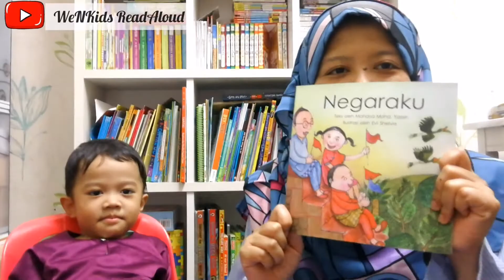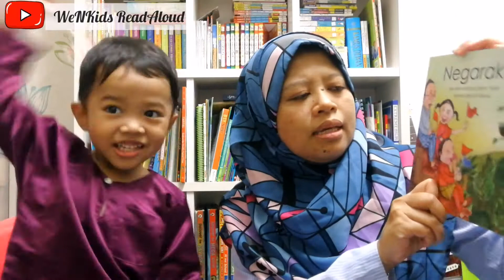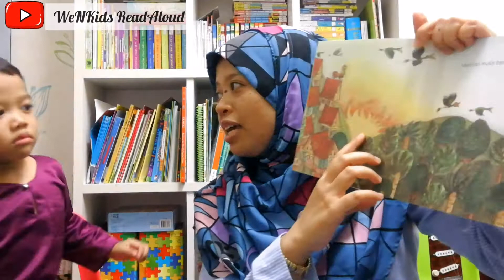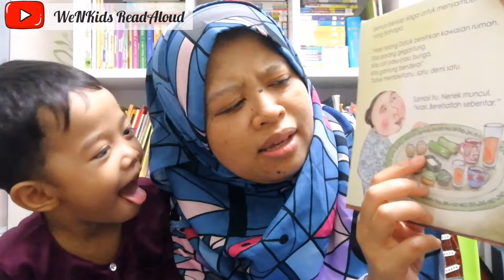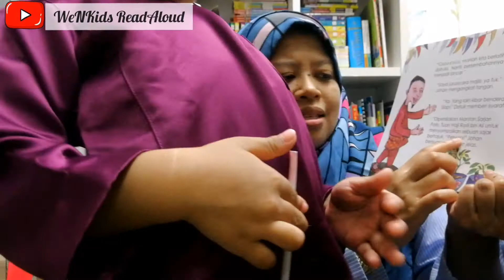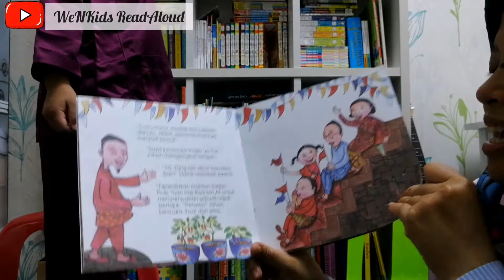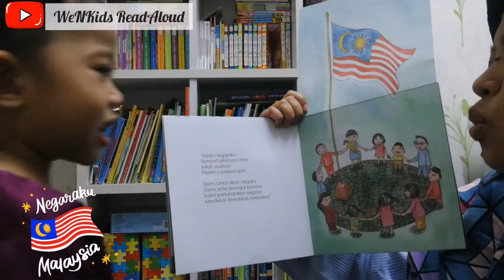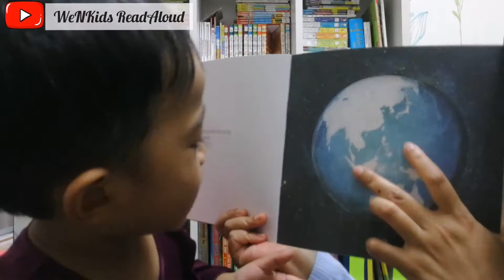Read aloud: Negaraku teks oleh Mahaya Mohd Yassin ilustrasi oleh Evi Shelvia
Buku: Negaraku
Teks oleh: Mahaya Mohd Yassin
Ilustrasi oleh: Evi Shelvia @evishelvia

Mei Mei, Ajay, dan Adila sedang bercuti di desa. Semua bersiap siaga untuk menyambut hari yang bahagia. Tahukah anda apakah hari bahagia yang dinantikan oleh mereka?

Puan Mahaya Mohd Yassin merupakan pesara pendidik yang mempunyai pengetahuan yang luas dalam bidang bahasa. Puan Mahaya masih menjadi Tamu Sari Bahasa di Negerifm, Negeri Sembilan "Betulkan yang Biasa, Biasakan yang Betul", sejak 1994 hingga kini.

Puan Evi Shelvia merupakan anak kelahiran Jakarta tetapi kini menetap di Malaysia atas tuntutan keluarga. Dengan pengalaman dalam beberapa projek ilustrasi, ia membuka peluang pertama baginya untuk berkolaborasi dengan penulis Amerika Syarikat dalam penghasilan buku "The Gift of The Ladybug". Daripada situ, Puan Evi terus mengorak langkah dalam bidang ilustrasi dengan cirinya yang tersendiri.